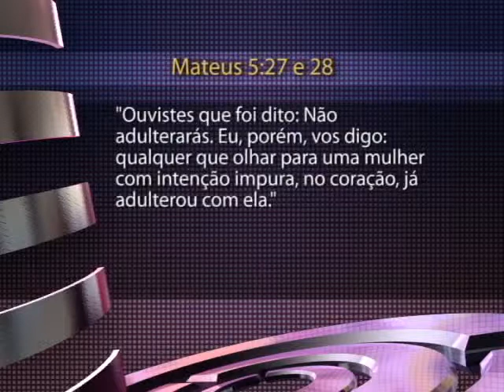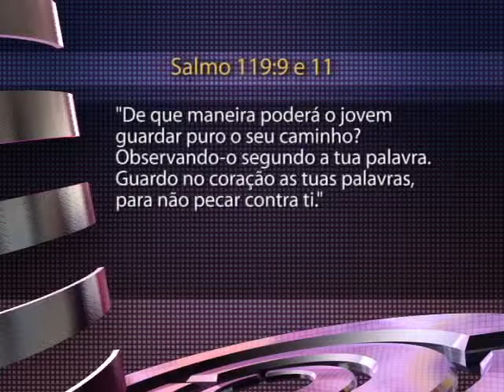Arena do Futuro - Sétimo Mandamento - parte 2